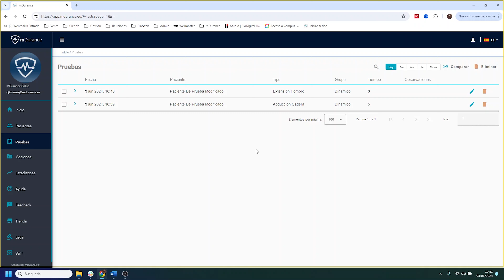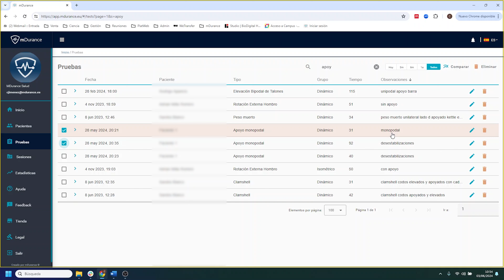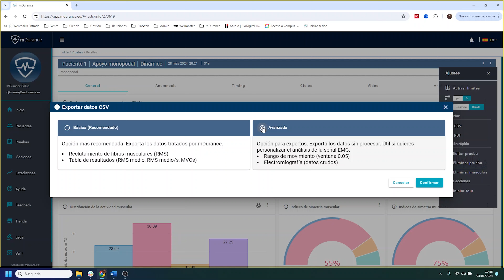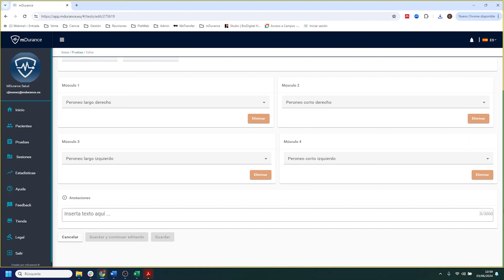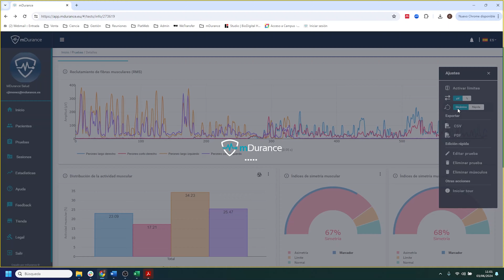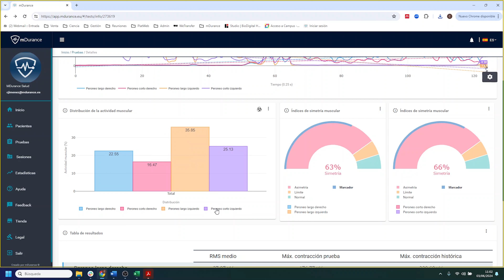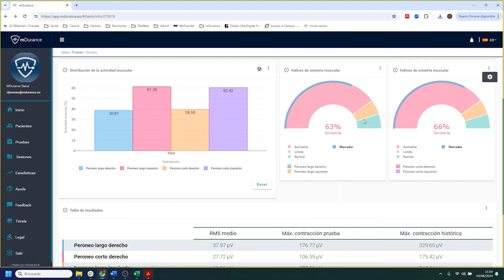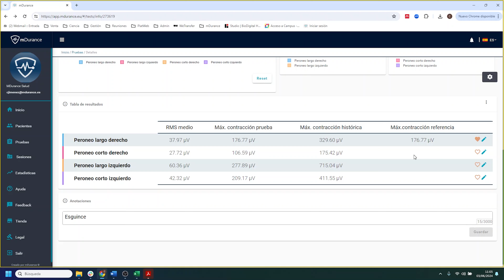9 | Sección Pruebas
La sección de pruebas de mDurance te permite crear, gestionar y analizar pruebas de electromiografía de superficie. Al ingresar a esta sección, puedes seleccionar los músculos a evaluar, configurar parámetros específicos de la prueba y monitorear la activación muscular en tiempo real. Esta función es ideal para fisioterapeutas y entrenadores que buscan personalizar sus tratamientos y mejorar el rendimiento de sus pacientes.

Durante la prueba, la plataforma registra datos detallados sobre la activación muscular, permitiéndote observar gráficos y estadísticas que revelan el rendimiento muscular. Tras completar la prueba, puedes generar informes detallados, comparar resultados con mediciones anteriores y ajustar los planes de tratamiento según sea necesario.

Este tutorial te mostrará cómo utilizar todas las funciones de la sección de pruebas para maximizar la efectividad de tus evaluaciones y obtener información valiosa sobre la salud muscular de tus pacientes.